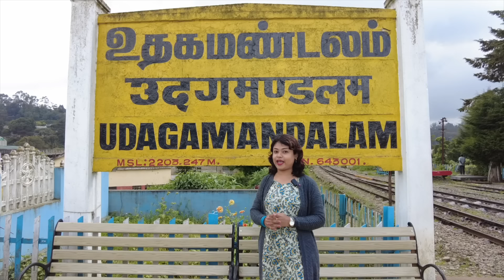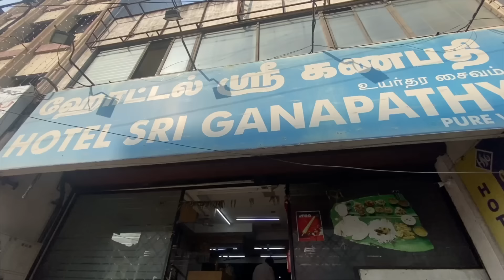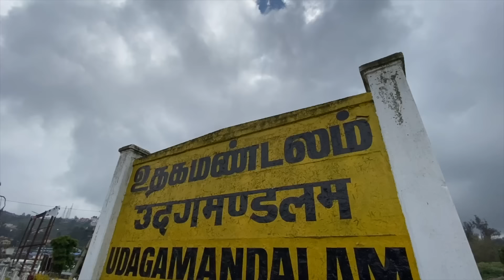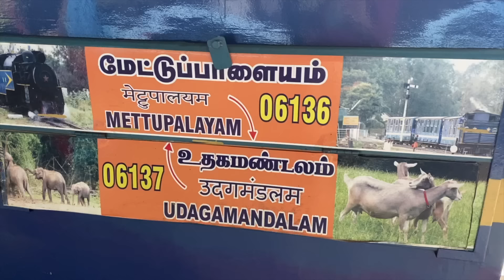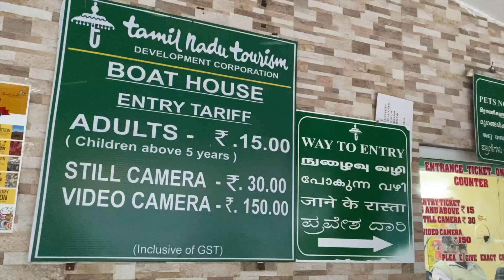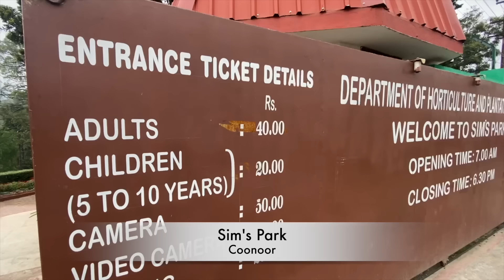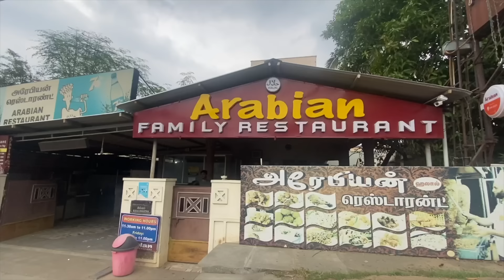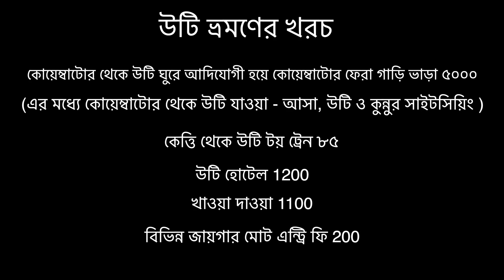Ooty Tour Plan | Adiyogi Tour | উটি ভ্রমণ